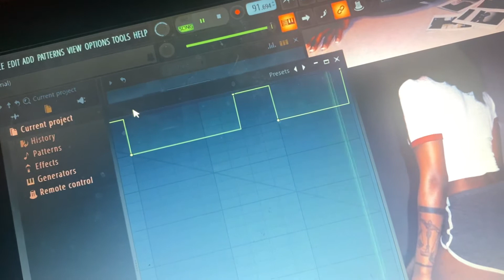Summer walker type beat *Preview*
Summer walker type beat *Preview* made on FL STUDIO